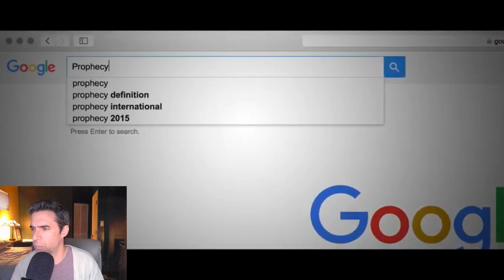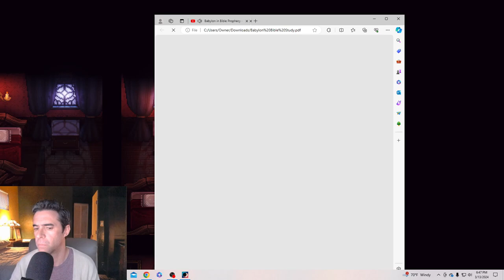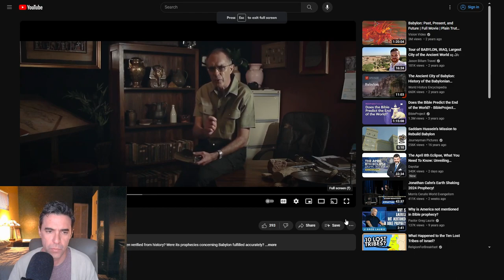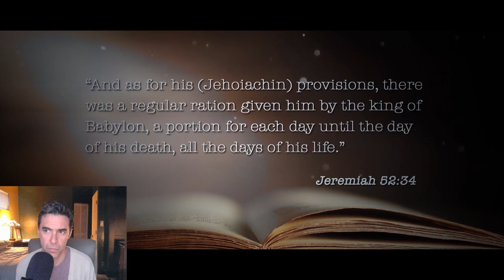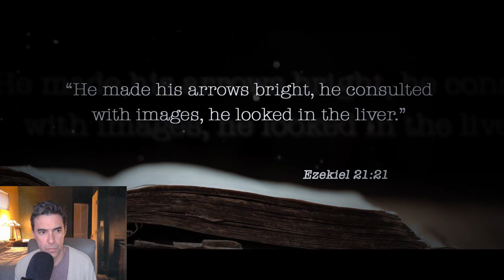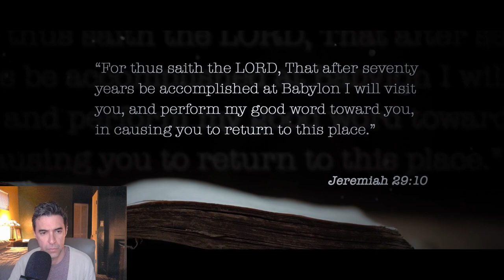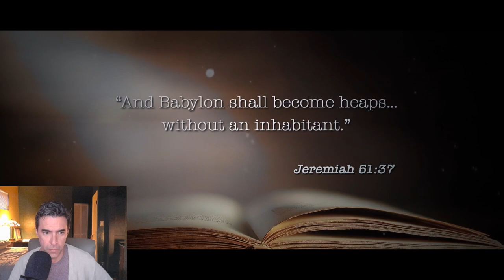Twitch Bible Study #4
In this Bible Study, from a live Twitch Stream, I discuss Babylon and what it represents in the Bible.